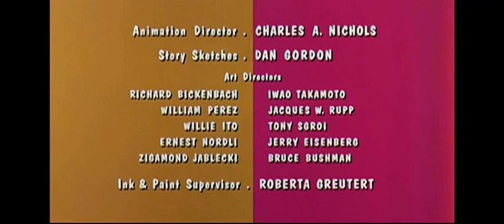Hey there it’s yogi bear boomerang end credits